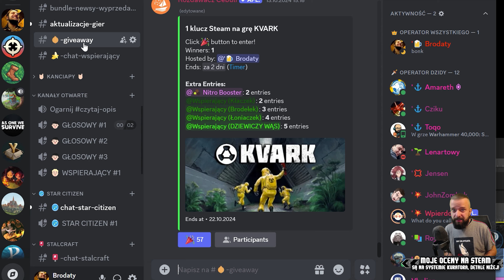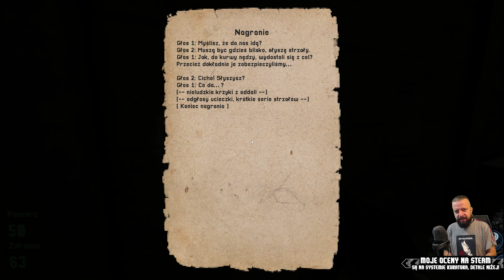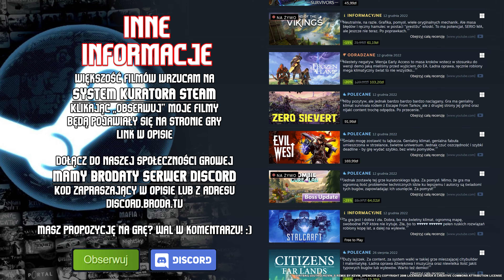Kvark / Recenzja klasycznego i atomowego FPSa w klimatach oldschool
🔖 Wybierając opcję Podziękowania dostaniesz je w kolejnym filmie!
Recenzja Kvark, czyli gry wykonanej w klasycznym stylu strzelanki FPS, można powiedzieć że oldschool. Kvark to według fabuły gry wielki kompleks badawczo atomowy gdzieś w Czechach lat osiemdziesiątych. Kvark wykonany jest w stylu pixelartu oraz stylu połowy lat dziewięćdziesiątych. Oferuje trzy duże epizody wielkiego Kvark-kompleksu, gdzie mamy przebić się w lekko rogalowym stylu. Dlaczego? Bo Kvark to gra, gdzie mamy czekpointy - nie zapiszemy gry ręcznie. Jeżeli polegniemy w Kvark to zaczynamy od punktu kontrolnego.
📌 Film znajdziesz szukając: Kvark, recenzja, fps, klasyczna strzelanka, gameplay kvark, steam

🍕 BRODATY DISCORD
lub KOD: YSqwkwa - pamiętaj, by przeczytać CZYTAJ-OPIS i odczekać PIĘĆ MINUT po wejściu na serwer.

🥙 SPRZĘT
- na czym gram, na czym pracuję?